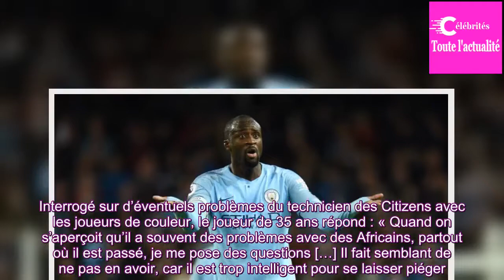Manchester City : pour Yaya Touré, Pep Guardiola a des problèmes «avec les joueurs de couleur»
L’ex international ivoirien a réglé ses comptes avec son ex-entraîneur par voie de presse.
C’est ce qui s’appelle jeter un pavé dans la mare. Le milieu ivoirien de Manchester City, Yaya Touré, pense que l’entraîneur espagnol Pep Guardiola a des problèmes « avec les joueurs de couleur », selon des pr...